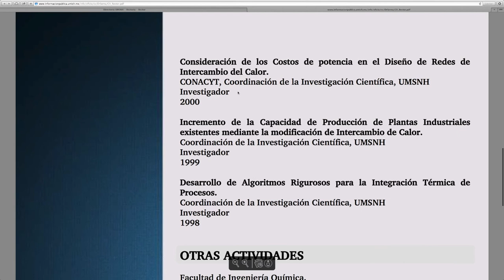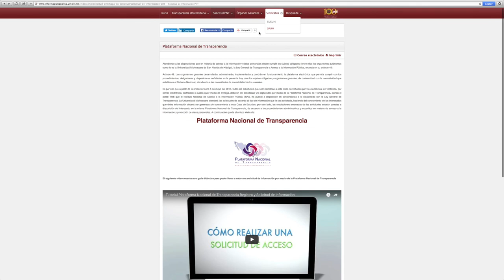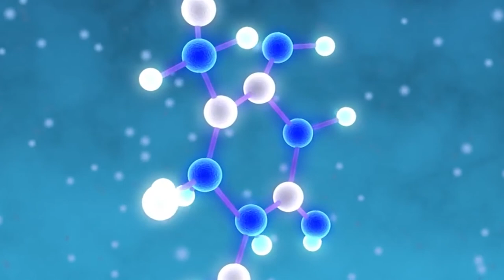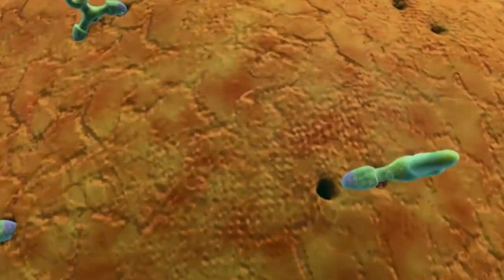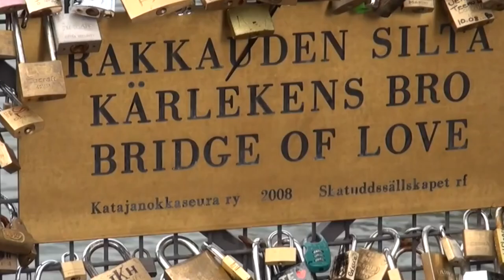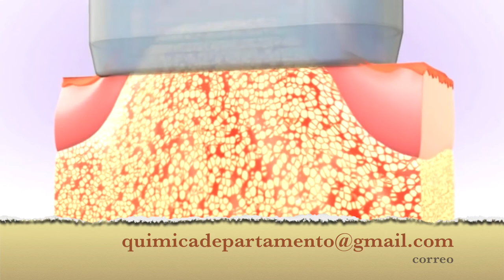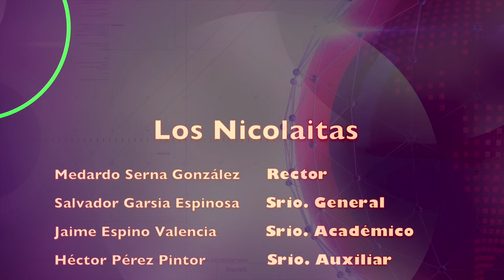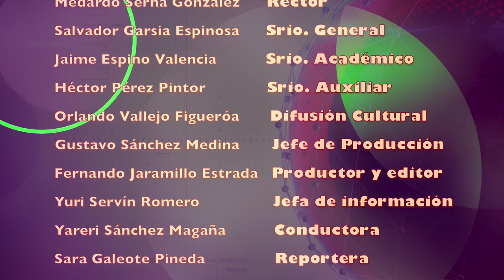LOS NICOLAITAS 26 DE NOVIEMBRE 2016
Inicia VII Congreso Internacional de Contaduría, con presencia de instituciones procedentes de 26 entidades federativas así como universidades de Colombia, Ecuador, Cuba y España.
La realización de foros y congresos de talla internacional en la Casa de Hidalgo es muestra de que esta institución educativa sigue siendo un referente importante de la vida académica en el país, ya que los intercambios académicos realzan el quehacer de las disciplinas que hoy convergen y fortalecen lazos con instituciones hermanas de educación en el contexto nacional e internacional, afirmó Adolfo Ramos Álvarez, tesorero de la Universidad Michoacana de San Nicolás de Hidalgo. esultado del trabajo del taller de Arte Plumaria que dirige la maestra Martha Leticia López Luna, desde el 2006.
La Universidad Michoacana de San Nicolás de Hidalgo, a través de su Secretaría de Difusión Cultural y Extensión Universitaria, presenta al grupo Arte Nicolaita, conformado por 15 talleristas dedicadas al aprendizaje y creación de Arte Plumaria a través de la exposición denominada “Herencia ancestral de color y magia”, en el Centro Cultural Universitario.Desde la academia mucho se puede aportar al fortalecimiento de la materia: Medardo Serna González.
El rector de la Universidad Michoacana de San Nicolás de Hidalgo, Medardo Serna González, propuso la creación de la Red de Derechos Humanos de las Instituciones de Educación Superior del Estado de Michoacán, desde las cuales -aseguró-mucho se puede aportar para el fortalecimiento del tema.